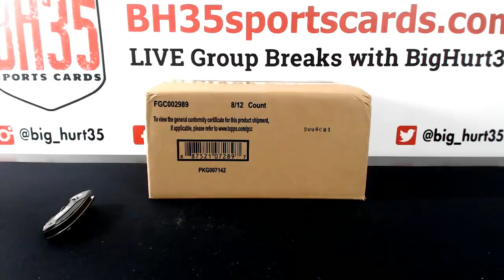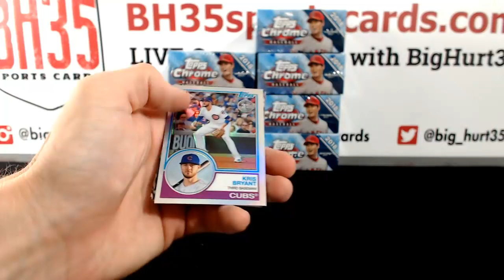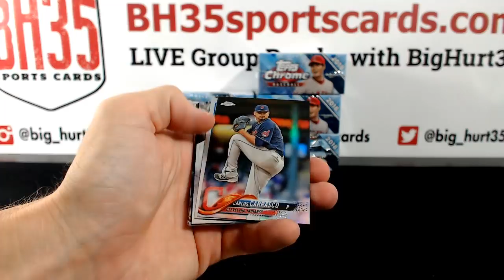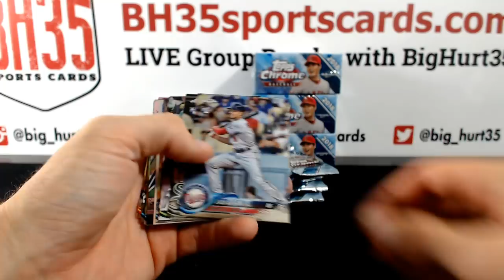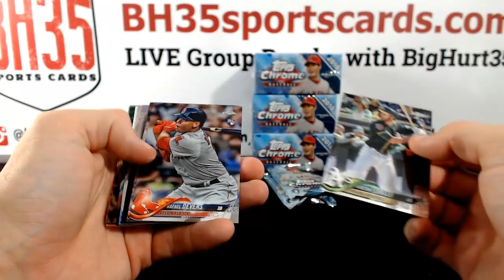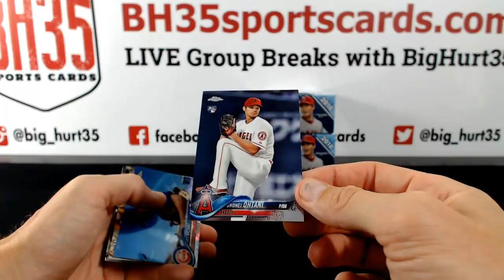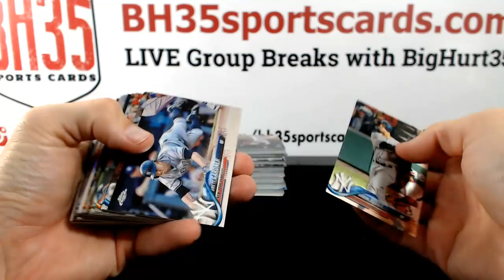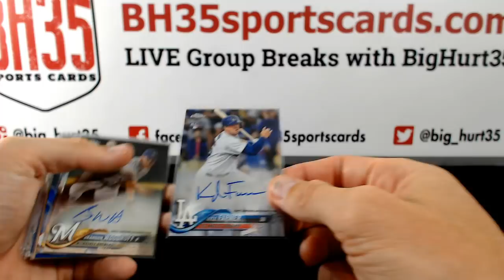2018 Topps Chrome Baseball Jumbo HTA 8 Box Case Break Random Teams #2 23 Total Spots